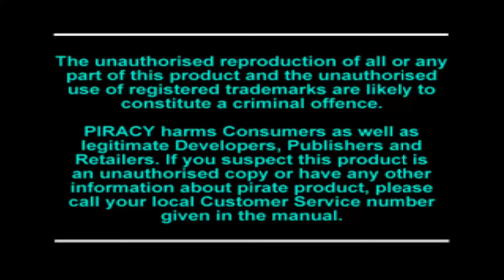Lets Play Resident Evil 2 - Deutsch - Part 1 - Willkommen im Polizeirevier 👮‍♂️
Willkommen bei Resident Evil 2. Wir schlüpfen in die Rolle von Leon S. Kennedy und kämpfen uns den Weg in die Polizeistation.